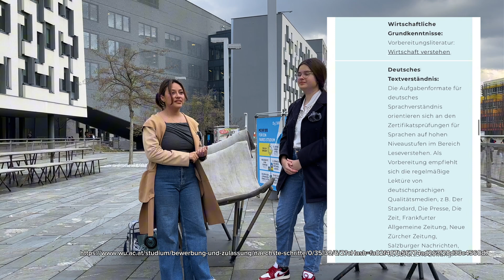WU WiSo Online-Aufnahmeprüfung. What changed in 2024 and how to vorbereiten (prepare) for it!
I ran out characters to write a nice intro, so please enjoy the academic "blanket" of useful information below! :)

00:00-00:13 Introduction. Isabela took the WU WiSo entrance exam last year and she is currently in her first year of studies

00:14-00:35 What happened to WU WiSo exam in 2024?
It changed from being an open-book, rather easy exam with plenty of time to complete it to being closed-book and in the multiple choice (True/False) format, so now it is kind of similar to WU BBE one
00:36-00:50 How did the WU WiSo exam change in 2024. Mathematik &
Wirtschaftliche Grundkenntnisse & Deutsches Textverständnis
00:51-01:07 WU WiSo Aufnahmeprüfung. Wirtschaftliche Grundkenntnisse Teil
01:08-01:38 WU WiSo OSA. Maths part is relatively easier than for BBE. Actually somewhat similar to the matura-level
01:39-01:55 WU WiSo OSA. Economics. Similar to BBE but they have an additional chapter about Nachhaltigkeit (sustainability)
01:56-02:40 A little note: there were English reading comprehension questions in the OSA for WU WiSo. Surprise surprise. There was one text in German and one text in English
02:41-02:45 OSA could be used in cases if too many people get the same spot, but as far as I know it has not been used for this purpose so far and actually the ranks/spots were not published for WiSo last year, they just looked at the minimum point of around 70 (a person with 68.6 got in, a person with 68.4 unfortunately did not), so the WU WiSo Online-Aufnahmeprüfung and your score there are still the most important factor
02:46-03:31 It is now a closed-book exam
03:32-03:40 Now WU WiSo entrance exam is also in the multiple/choice true/false format and is held on WISEflow

03:41-04:55 WU WiSo Online-Aufnahmeprüfung. Wirtschaftliche Grundkenntnisse. Not that much accounting as on the WU BBE entrance exam & but it had sustainability-related questions which WU BBE does not have.
Pay attention to terminology & understanding the meaning of the words

04:56-05:47 WU WiSo Online-Aufnahmeprüfung. Deutsches Textverständnis. One big text (it was about RedBull in 2024) & questions about it
No grammar/vocabulary questions like on the WU BBE entrance exam

05:48-06:36 WU WiSo Online-Aufnahmeprüfung. Mathematik

The exercises for the math part of the WU WiSo online entrance exam are easier than WU BBE ones and are more comparable to the Matura ones, they will still be in a slightly different format (5 statements, true/false multiple choice format) and will be longer/take more time to solve than a basic one-sentence Matura part 1 question

06:37-07:37 WU WiSo competition. Number of places vs number of applicants. Minimum score asked from applicants in 2024

There was a minimum score of around 70 introduced last year, a person with a score of 68.6 got accepted, and a person with 68.4 didn’t get accepted, so if you aren’t sure if you are on the right track or are not familiar with Austrian Matura feel free to reach out to me via:
1. Instagram: @maria.teachie and @flow.hh_
2. Florian (WU WiSo student, got accepted in 2024) and I have created a tailor-made course for you to be 101% sure in your preparation

07:38-08:44 WiSo entrance exam tips&tricks. For how long should you prepare?
If you are apply to both programs, WU BBE and WU WiSo and you are studying quite intensively for WU BBE (because that online entrance exam is earlier than the WiSo one, WU BBE online entrance exam is held on the 17th of June 2025 and WU WiSo online entrance exam is held on the 1st of July 2025), transferring your knowledge from English to German and learning a bit of extra things for Economics should not take too long. In general, anywhere from 1 to 6 weeks should be enough for most students to prepare (of course if you are an international student and German is not your native language and you are not used to Austrian math standards, then please adjust the timing accordingly.

08:45-09:55 Isabella’s First impressions of Vienna and WU
Get ready for STEOPs (Introductory and Orientation subjects), a lot of students find them challenging to pass.
Also, some of the content that you will be studying for the WU WiSo Online-Aufnahmeprüfung will be relevant during your studies!
09:56-11:18 What is STEOP? Attendance requirements & Exam dates & Retake possibilities & Sommer/Winter-uni
11:19-12:17 Is it hard to study in German (for international students)?
Get used to reading a lot of (academic) texts & books in German!
12:18-13:28 Is it easy to make friends in Vienna/at WU?
Lectures & ÖH WU events as one of the most common ways to meet new people
13:29-14:34 Moving to Vienna? Is it worth it?
14:34-14:48 Thank you a lot to Isabella for agreeing to share her experience!
14:49-14:50 WU WiSo Online-Aufnahmeprüfung Online-Vorbereitungskurs
14:51-14:54  Outro. See you!